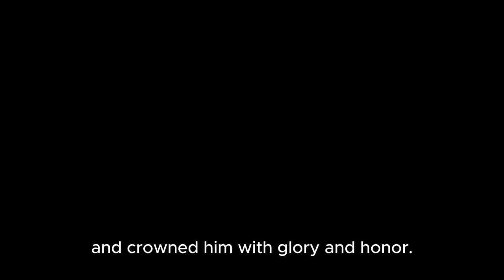Psalm 8 in the style of Contemporary Worship (Australia)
Full prompt: australian contemporary worship, strong female vocals with clear tone, build from soft to powerful

Editing and video clips: Capcut, pixabay, some snippets produced by pixverse.ai
Thumbnail - Capcut